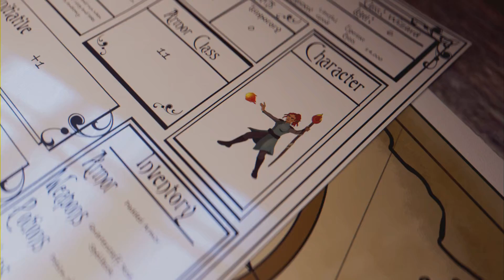Oninaki (PS4): Full List of All Lost Souls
Here's the full list of all the Lost Souls that can be found in the game.

There are no trophies in finding em. They just give Null Stones which help in unlocking Skills for your Daemons.

Basically, it is just for completionist's sake n' mild bragging rights.